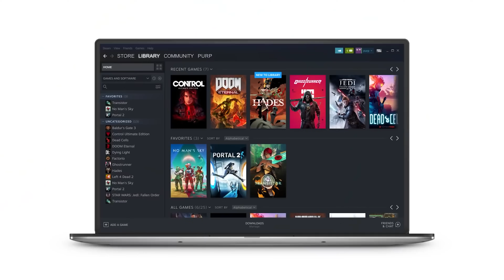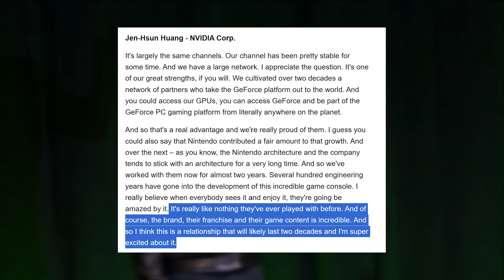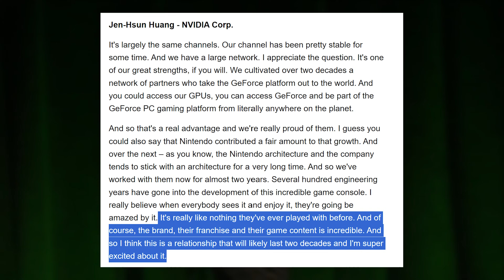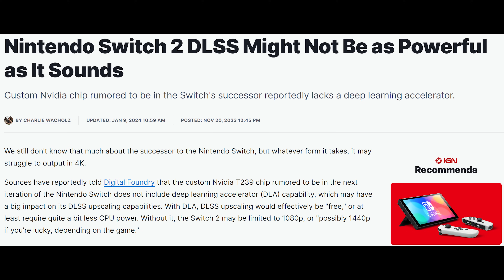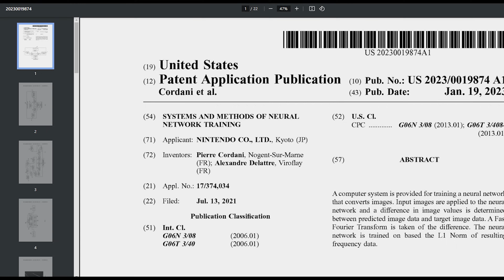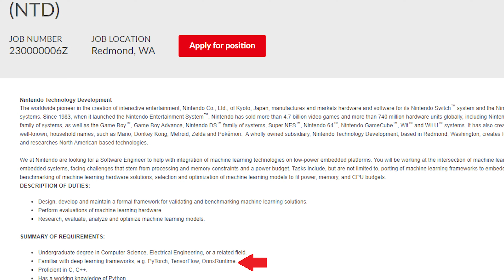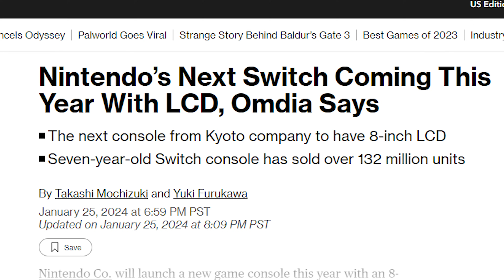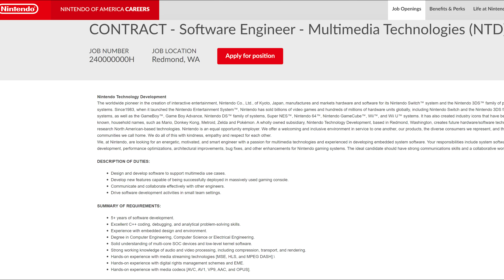Nintendo Switch 2 Updates: Full Tech Specs Analysis + New Console Features Confirmed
Big Nintendo Switch 2 Updates keep happening the closer we move to the reveal by Nintendo soon. We do a deep dive Full Tech Specs analysis of the Switch 2, with a rundown of the spec sheet and examine some very interesting questions regarding what the system can do with 4K resolution and AI upscaling as well as which SOC/Chipset the console will be using. We also have what looks to be confirmed information on a New Switch 2 console feature that Nintendo is looking to implement very soon.

Timestamps:
Intro: 0:00 - 1:13
Switch 2 vs PS4 Power: 1:14 - 4:37
Nvidia Nintendo Partnership Clarification: 4:38 - 7:02
Switch 2 Full Tech Specs + Analysis: 7:03 - 16:04
Switch 2 LCD 8 inch Screen Report: 16:05 - 17:24
Switch 2 New Features Confirmed: 17:25 - 18:30
Conclusion/Outro: 18:31 - 19:20